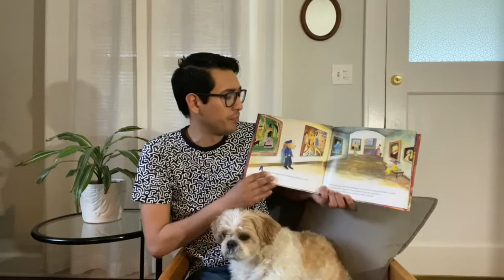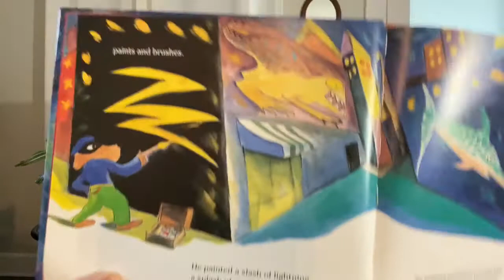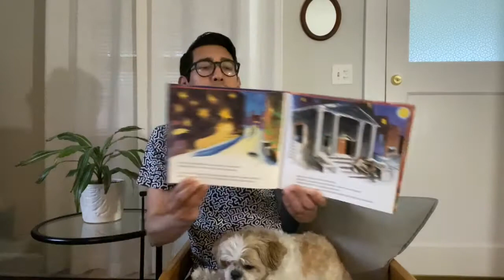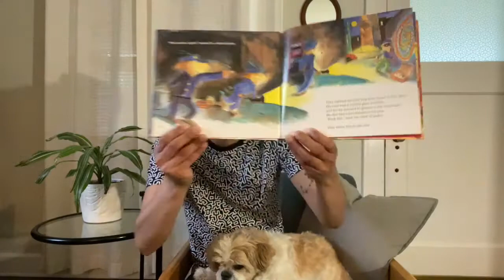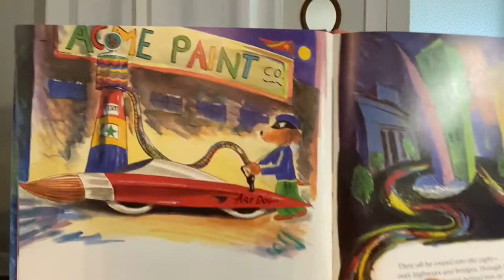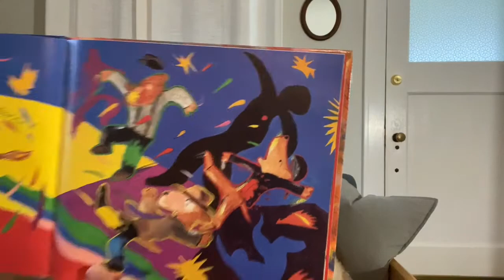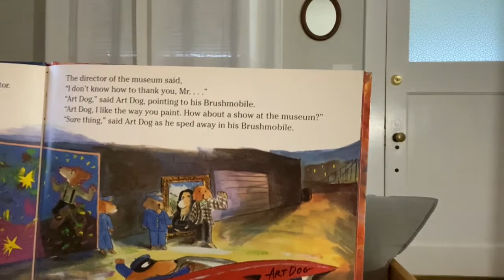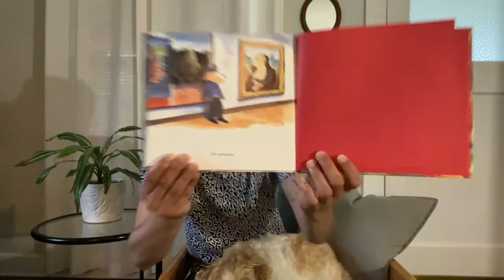Reading with Mr. Carlos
Art Dog